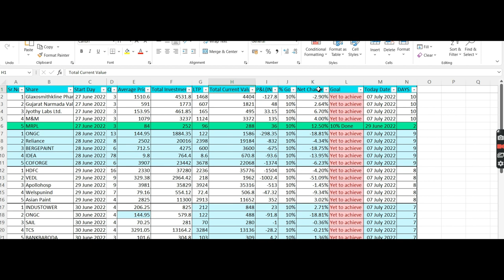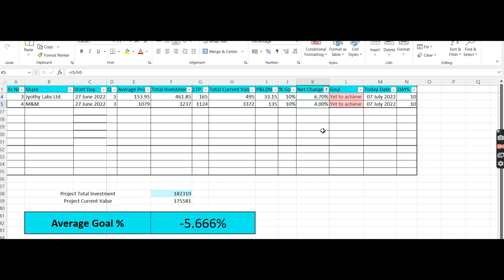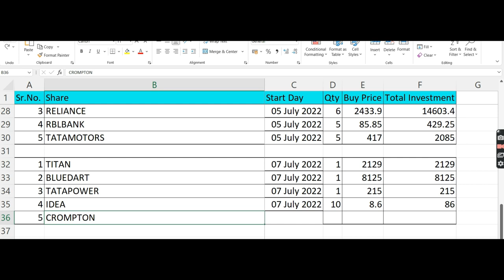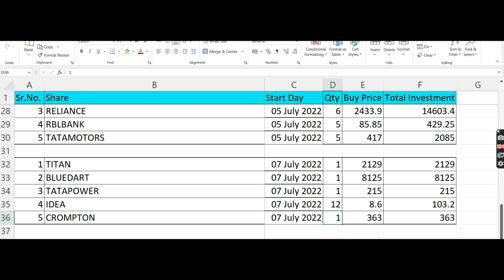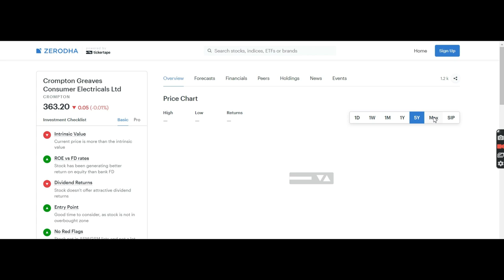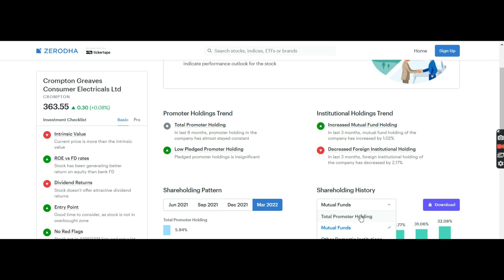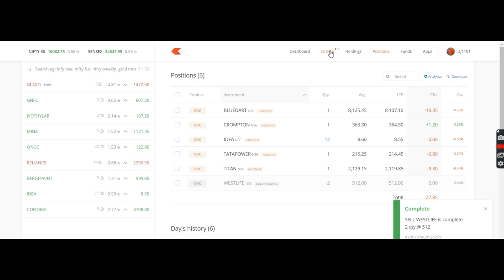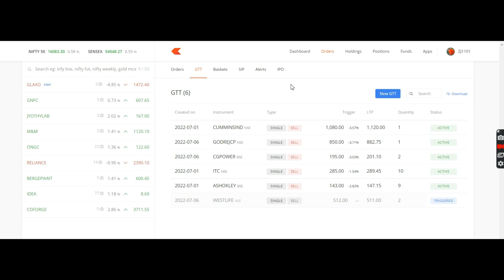5S300D Proj-1Ep6: Top 5 Stocks buy and Earn min 10% return in 300days, 90-21-2X, Share Market,